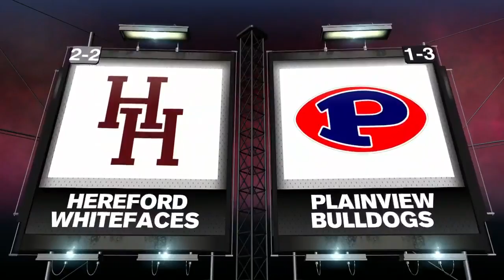The Wrap Up, Week 5: 4A Scores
The Wrap Up - 2019